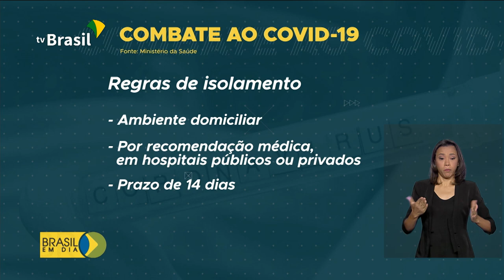Bolsonaro garante que Brasil está preparado para o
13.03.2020 - Hoje, sai o resultado do teste feito pelo presidente para saber se está ou não com o coronavírus.